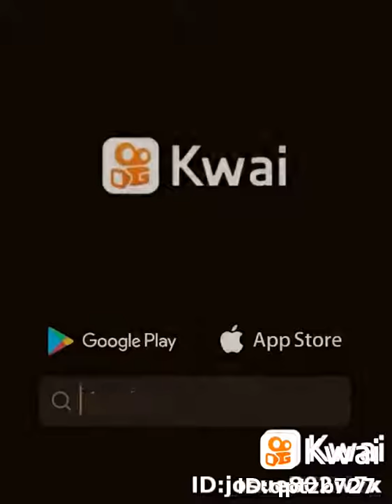$$$$$♡♡♡♡♡#######???#$3♡_.4♡#$?;_♡♡_♡_#?$_♡.__#$?__♡♡5_#♡.?5#.#.??.?_#?_.#.8#88#.##♡#♡#♡##♡#♡#♡#♡##♡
Mariav4443